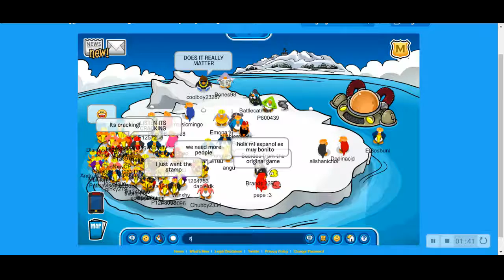we need help tipping it